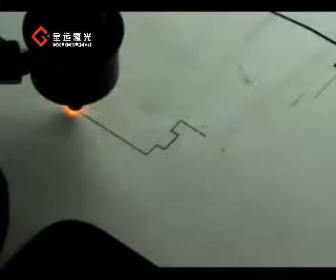CNC Co2 Glass Precise Laser Engraving Machine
If this laser machine meet your interest, pls keep me posted.
We Goldenlaser a professional manufacturer of laser machines, sincerely hope to help you!